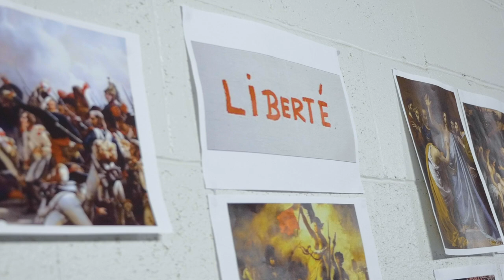Students prepare for epic production of Les Misérables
Love, redemption, revolution! Griffith’s musical theatre students are gearing up for their mainstage show – a blockbuster production of Les Misérables.

The show will feature a cast of 80 students, two orchestras and more than 300 costumes over 12 epic performances.

Les Misérables is one of the longest running musical theatre productions in history, playing sell-out seasons around the world.